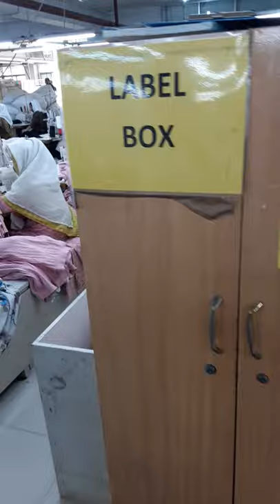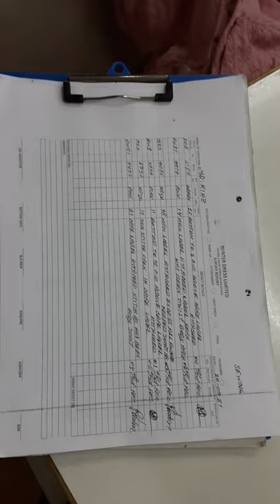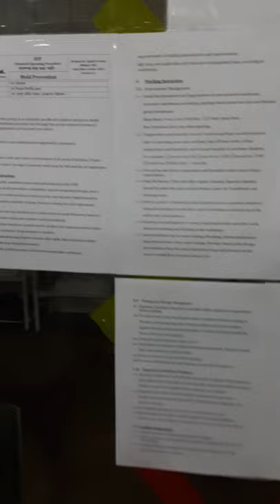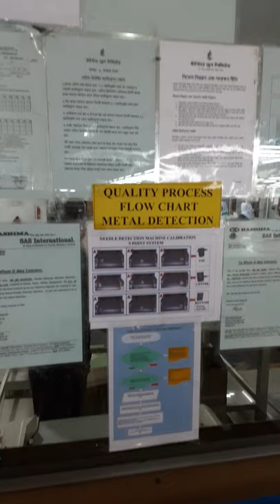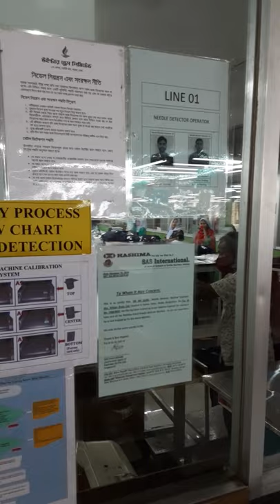Sweater Finishing Procedure | finishing section of sweater garments | Garments finishing production